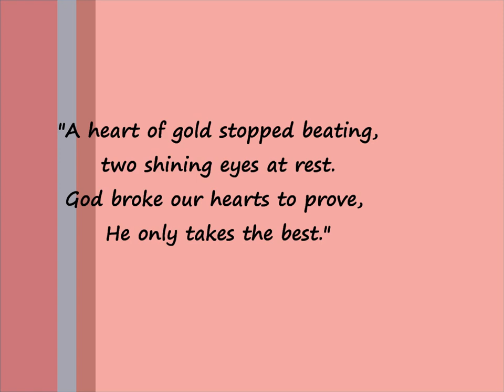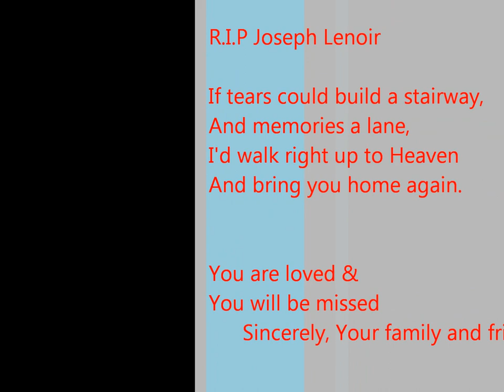R.I.P Joseph Lenoir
ilu